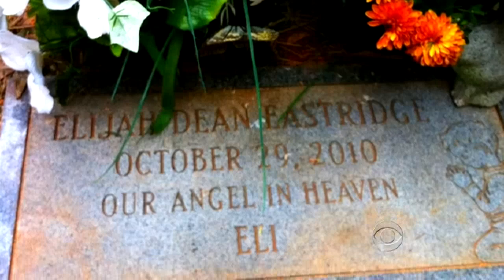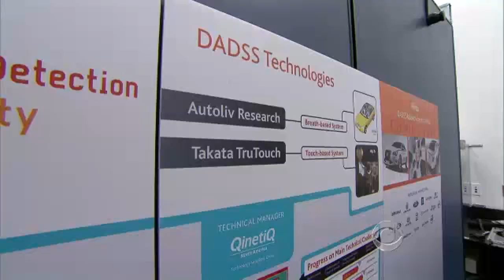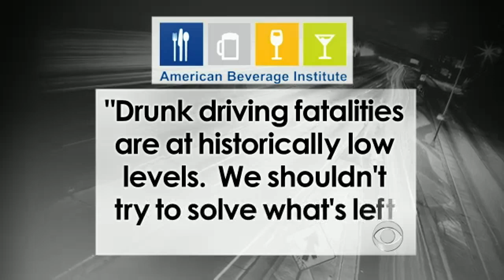New technology to stop drunk driving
A research team is developing technology for vehicles that could detect if anyone is above the legal limit and prevent them from starting the vehicle. As Mark Strassmann reports, the technology could potentially save thousands of lives each year from drunk driving.